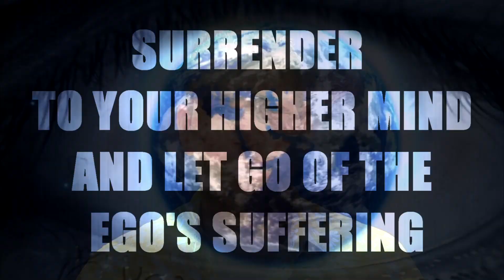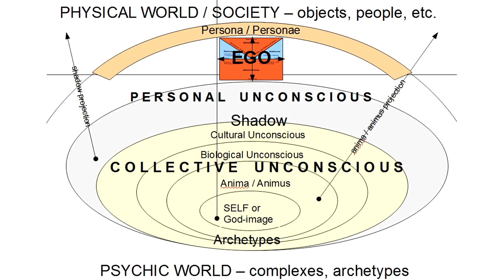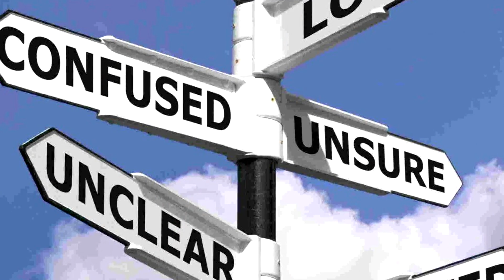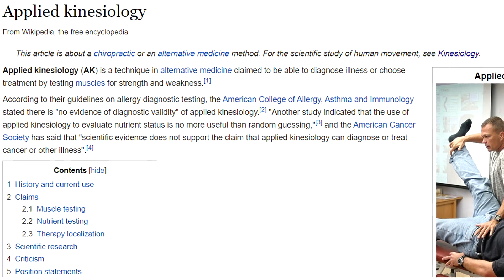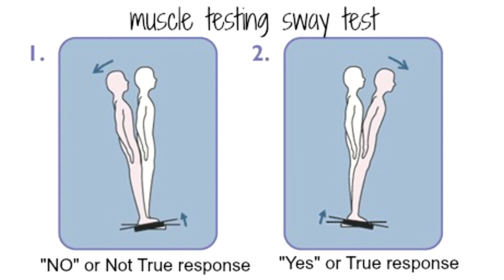Difference between Ego and Guidance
What is the difference between the ego and guidance? Sometimes it's hard to tell between the two but there are some tricks you can use to differentiate them. The reason why you want to do that is that by following your intuition it gets stronger after a while. The same happens with ego..

0:42 Guidance is persistent compared to Ego
2:35 Where do my thoughts come from
3:02 Ego is easily threatened (even by this video 😊)
3:46 What is the Ego really - a friend or a nemesis?
4:23 What is our Guidance really - 5D version of ourselves
5:01 Easy way to distinguish between Ego and Guidance - Ask a question and observe the first answer
6:45 Kinesiology method - Exercise
8:16 The more guidance you accept - the more easily you will use your intuition

IF YOU FEEL READY TO TRY DRY FASTING & PRANIC LIVING INITIATION IN A FRIENDLY GROUP ENVIRONMENT CHECK OUT OUR SCHEDULE BELOW!